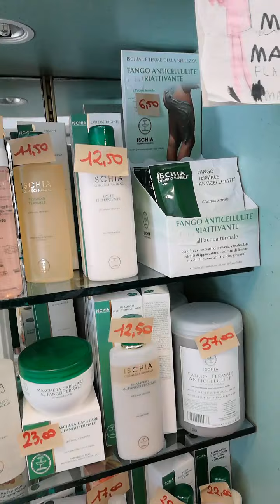CHIACCHIERA CON BAMBY... ISCHIA TERME DI BELLEZZA... LA SPA A CASA TUA!!!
ISCHIA TERME DELLA BELLEZZA.
. SOLO IL MEGLIO PER LA. TUA PELLE E PER IL TUO VISO...
IDEE REGALO... ESCLUSIVA!!!
R&D PROFUMERIA CENTRO COMMERCIALE LA PALMA
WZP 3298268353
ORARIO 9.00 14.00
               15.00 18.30